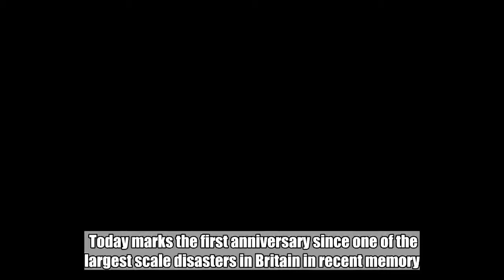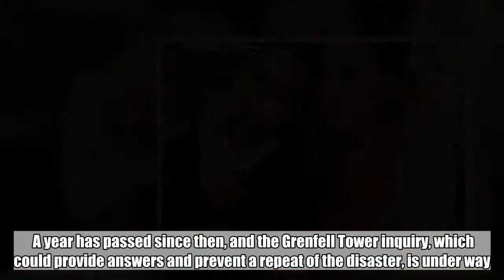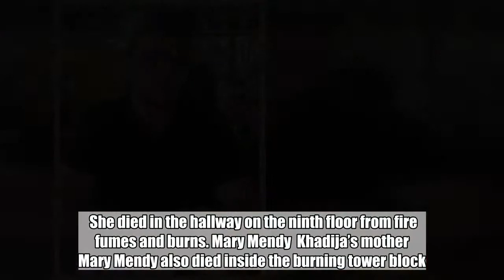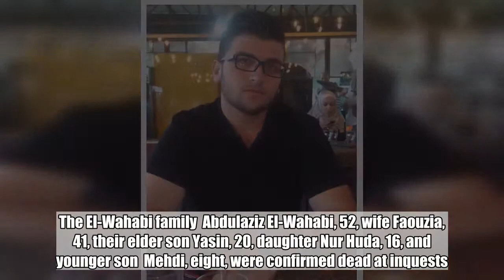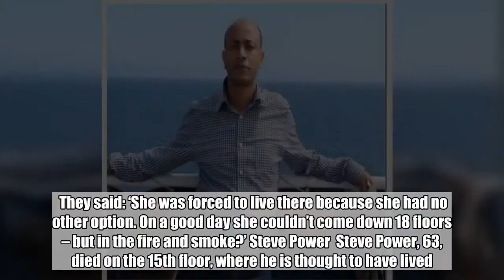Remembering the victims of Grenfell: Profiles of 72 people killed in the fire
Today marks the first anniversary since one of the largest scale disasters in Britain in recent memory.  Some 72 people were killed when a blaze broke out in Flat 16 of Grenfell Tower in Kensington, west London. Storm Hector smashes into Britain with 70mph winds posing 'danger to life' In a matter of minutes, the blaze evolved from a small fire contained in a kitchen to a sprawling inferno covering most of the tower block.  A year has passed since then, and the Grenfell Tower inquiry, which could provide answers and prevent a repeat of the disaster, is under way.  As the victims’ families, survivors and campaigners continue their fight for justice, we must not forget the 72 people who died in Grenfell Tower on June 14, 2017. Khadija Saye  The 24-year-old artist was hailed as a ‘wonderful young woman’ by Tottenham MP David Lammy after her death.    Khadija, also known as Ya-Haddy Sisi Saye, had been due to appear in a BBC documentary about her work, which was on show in Venice.  She died in the hallway on the ninth floor from fire fumes and burns. Mary Mendy  Khadija’s mother Mary Mendy also died inside the burning tower block.  The 54-year-old lived with her daughter on the 20th floor of the building, but died on the 13th floor. Berkti and Biruk Haftom  Berkti, who was born and raised in Eritrea, was found dead near the top of the building with her son Biruk.  It is believed Berkti, 29, and her 12-year-old son had sought refuge in a flat further up the tower block.  Their family said: ‘Berkti and Biruk left an everlasting legacy full of lovely memories and their contagious laughter and charisma will live in our hearts forever.’  It recently emerged that Berkti was 10 weeks pregnant at the time of her death. Ali Yawar Jafari  Firefighters managed to pull Ali Yawar Jafal from the burning building.  However, the 81-year-old was pronounced dead at the scene after inhaling fire fumes, an inquest heard.  His son Hamid Ali Jafari described his father as his hero and said he sometimes felt his father’s soul present when he held his own son. Jessica Urbano Ramirez  Jessica, 12, died on the 23rd floor.  Shortly after the fire, her aunt Ana Ospina said: ‘She last spoke to her mum when she borrowed a phone and told her she was on the stairs with other people.’ Logan Gomes  A stillborn baby was officially recorded as one of the 71 victims.    Andreia Gomes and her family managed to escape the building, but she lost her child as she lay unconscious in hospital hours later.  Doctors opted to deliver Logan after they found that his heart had stopped beating, so her mother would not contract an infection. Mohammad al-Haj Ali  The Syrian refugee was the first person to be formally identified as a victim by police.  Mohammad, 23, was found outside the tower block after he fell from the burning building.  His family said he ‘loved London and loved the people he met’ in the city. The Choucair family  Six members of the same family, who lived on the 22nd floor, all